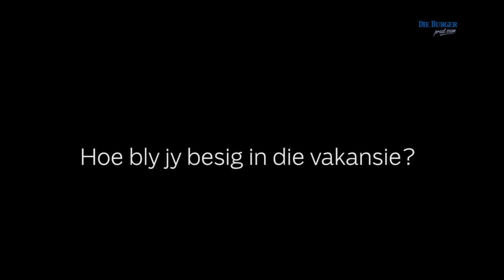Toppresteerders gee wenke en praat toekomsplanne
Die matrikulante wat in 2013 die beste in hul onderskeie vakke gevaar het, het Dinsdag aan Die Burger vertel  wat hulle gedoen het om 100% in wiskunde, rekeningkunde en fisiese wetenskap, asook Engels, te behaal.
Samuel Wolski (18) van die Diocesan College (Bishops) in Rondebosch het 100% in wiskunde gekry, berig Jana Breytenbach.